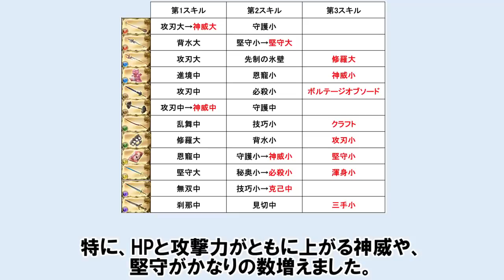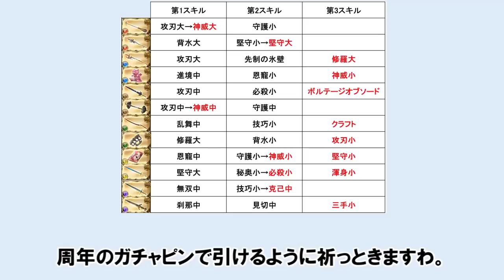12種類の武器に最終上限解放実装！ 個人的に注目している武器3選を紹介する 【ゆっくり解説】【グラブル】